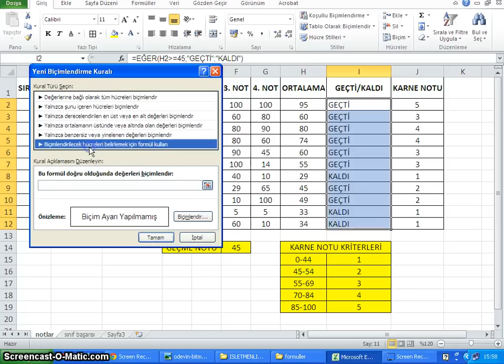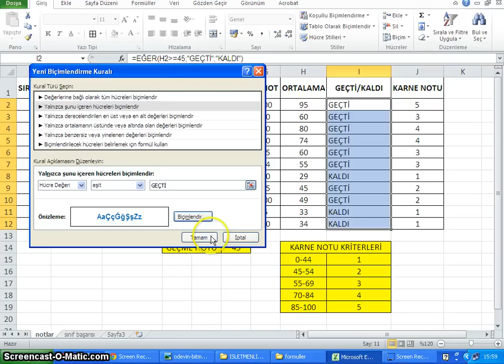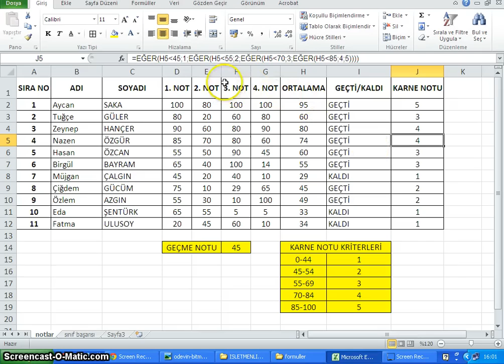010 - Excel 2010 Uygulama örneği, Sınıf Başarısı ,Koşullu Biçimlendirme -3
Excel 2010 Uygulama örneği, Sınıf Başarısı ,Koşullu Biçimlendirme -3
Tarık Turan - Ofis Dersleri - 010